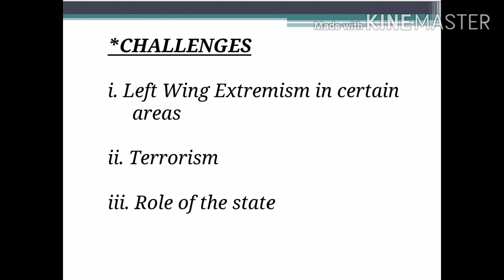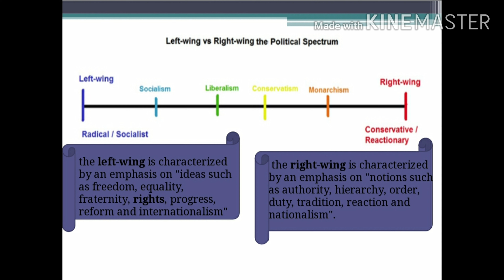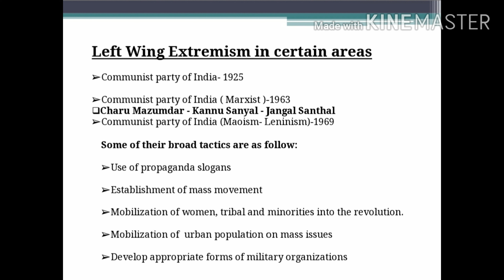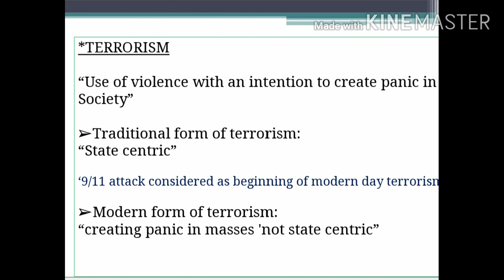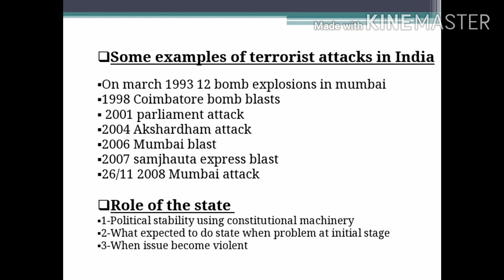Unit 04 contemporary india part 03 |12th poli. Sci. Maha board | with Irfan sir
Challenges

left right spectrum
Left wing Extremism in India

Terrorism
meaning and tradition

Role of state to tackle these challenges